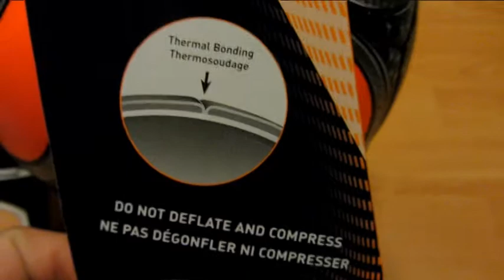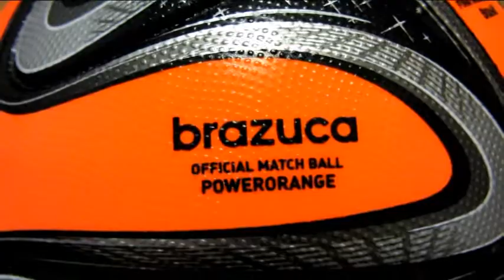Special Christmas Unboxing Adidas BRAZUCA World Cup 2014 by FSR